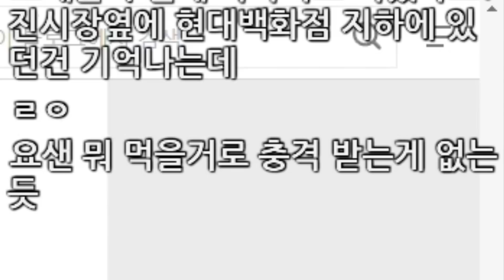나이를 먹을 수록 감동을 느끼기 어려워 지는 것 같아요